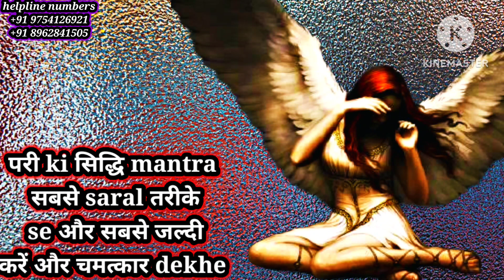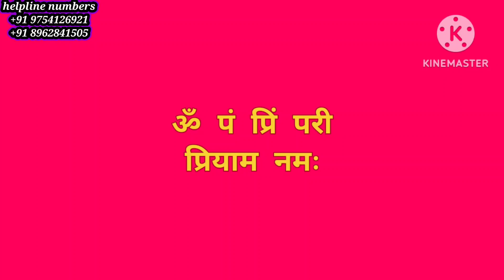परी ki सिद्धि सबसे saral और आसान तरीके se